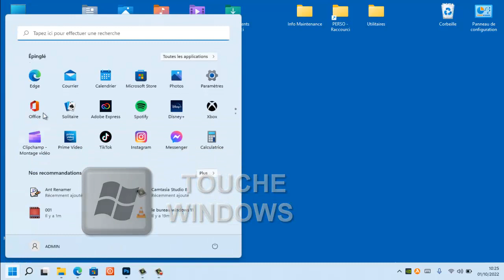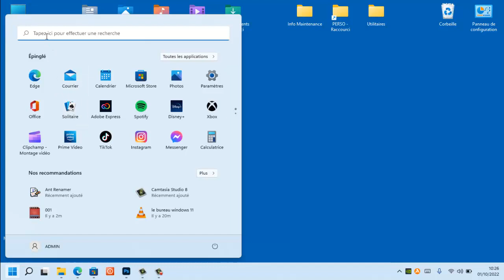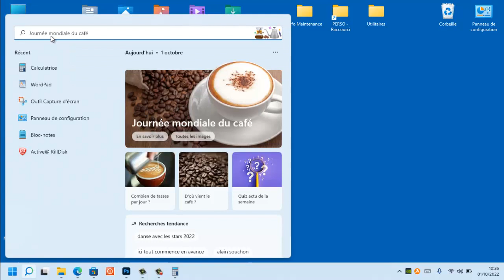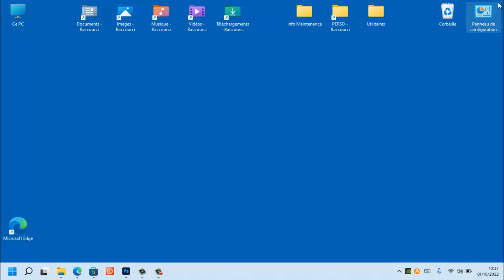Comment lancer un logiciel ou application avec Windows 11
Dans cette vidéo, nous allons apprendre à lancer un logiciel ou application avec Windows 11